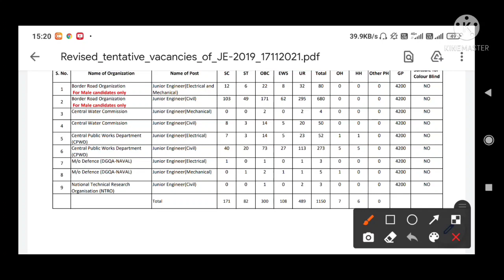SSC JE 2019 VACANCY INCREASED 😍 |OFFICIAL NOTICE | MAINS RESULT WILL BE PUBLISHED SHORTLY 💯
In this video, Er. Gaurav Kumar ( SSC JE 2018 AIR 70 CIVIL  ,CPWD JEN , RAILWAY DESIGN ENGINEER ,GATE  QUALIFIED ) will guide you how to strategically approach towards the different examination and what should be our plan of study to crack the examination.